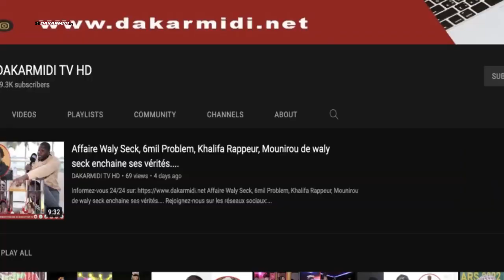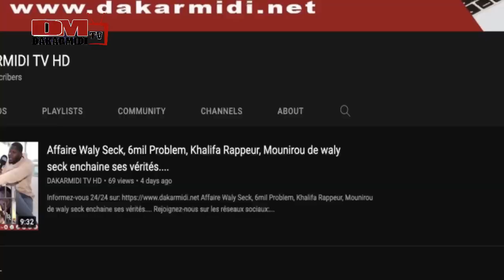Ibro Nadio sur sa relation avec subatel ''nèkatouma fa mais mactar souma grand la niit kou bakh..''